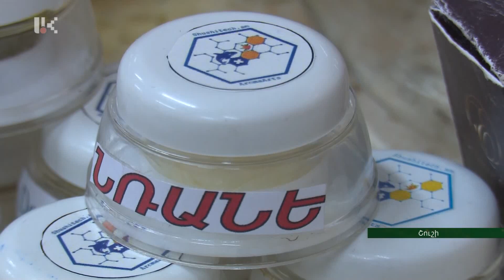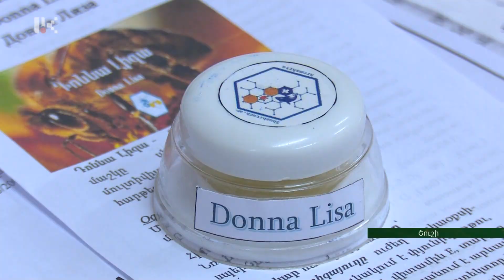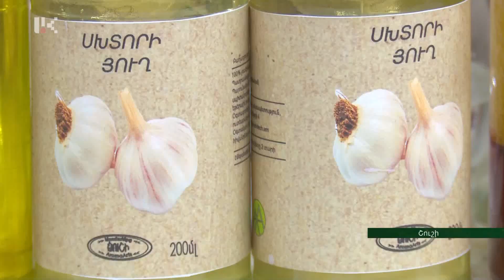Արցախյան բույսերից պատրաստված մաշկի խնամքի միջոցն արժանացել է Եվրամիության լաբորատորիայի արտոնագրին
Շուշիի տեխնոլոգիական համալսարանում ստացված մաշկի խնամքի հերթական միջոցը հաջողությամբ փորձաքննություն է անցել Եվրամիության բժշկագիտական լաբորատորիայում: Վերքերի սպիեր ու այրվածքներ բուժող քսուկն արժանացել է Եվրամիության արտոնագրին: Հիշեցնենք, որ Շուշիի տեխնոլոգիական համալսարանն այս պատվին արժանանում է արդեն երրորդ անգամ:

A skin care product made of Artsakh plants have been granted EU Lab patent
A skin care product prepared at the Shoushi Technological University has successfully passed an expertise examination at the Laboratory Medicine in the European Union. The ointment healing scars and burns have been granted a European Union patent. The Shoushi Technological University have received such honorary title for the third time.